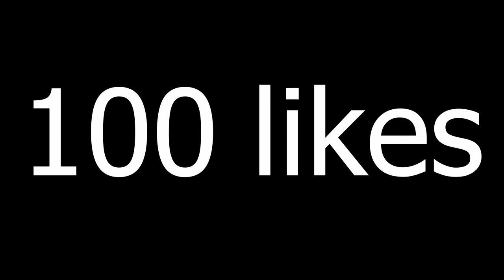OMG TOTY IN A PACK!!! 3 PLAYER UPGRADE PACK OP! | FIFA 21 TOTY PACK OPENING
So lads I packed a TOTY in a pack (toty upgrade pack) on fifa 21.
In todays toty pack opening we cause MAJOR LIMBS!!!

We also have packs such as
-the 83+ double defender upgrade
-Bundesliga premium upgrades
-Bundesliga upgrades
-Gold 3 fut champions rewards
Show some love baby cmooonnn!
I spammed the Bundesliga premium upgrade packs and this happened!

OMG TOTY IN A PACK!!! DO NOT SCRATCH YOUR EYES!!! | FIFA 21 TOTY PACK OPENING